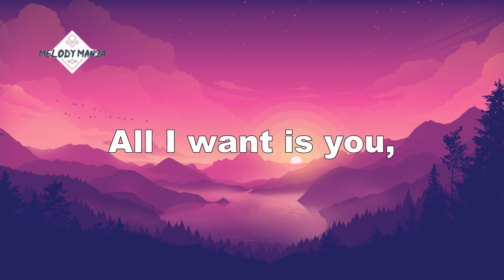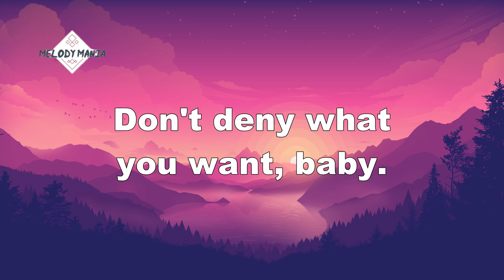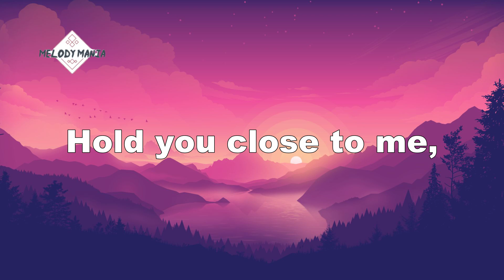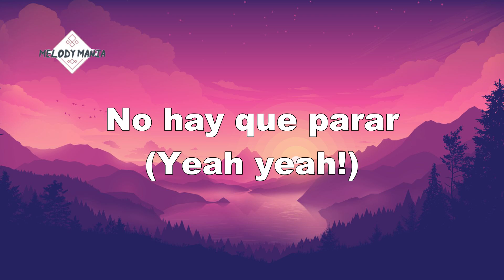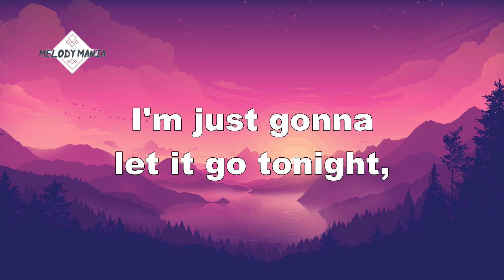INNA feat. Yandel - In Your Eyes (Lyrics)